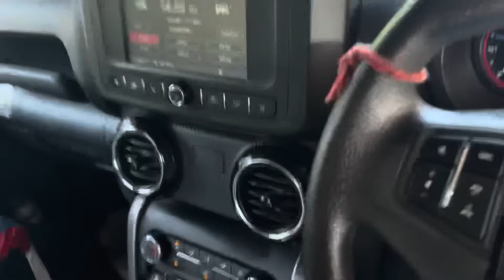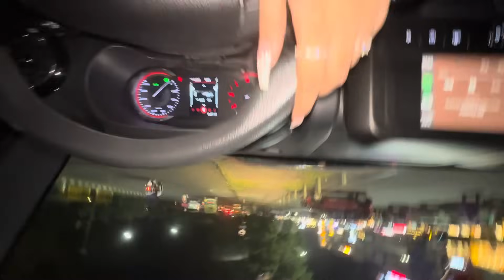Unlocking the Hidden Secrets of Festival Preparation: New Tools Revealed ❤️🧿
Kam Koi Vi Vada Chhota Ni Hunda , Preparing For Festival Season.